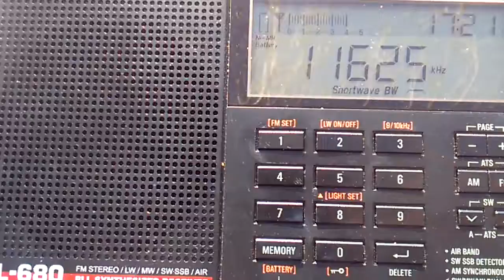Radio Vaticana, 11625 kHz (Santa Maria di Galeria, 17/05/17)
Reciever from Yuzhno-Sakhalinsk Russia